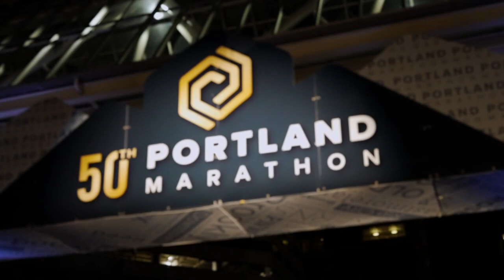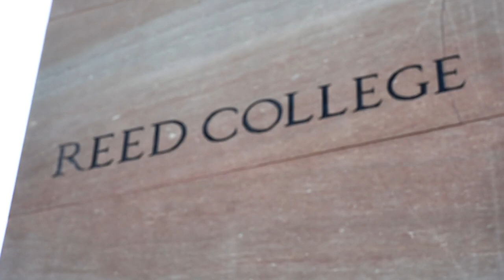2022 Portland Marathon by OHSU Health Marathon: Michael Diaz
Michael Diaz in the 2022 Portland Marathon by OHSU Health Marathon.